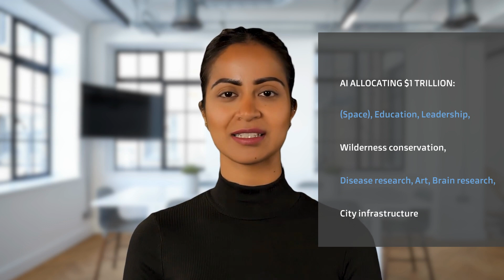Leta, GPT-3 AI - Episode 4 (Stanford-Binet IQ test, Elon Musk's entry questions) - GPT3 [Remaster]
Fine print:

1. I am not a testing psychologist.

2. I am not particularly interested in IQ as a measurement of intelligence, but it can be a useful metric just as height and weight are useful.

3. Questions are inspired by/adapted from a book called The Development of Intelligence in Children (The Binet-Simon Scale), by Alfred Binet and Theodore Simon, translated by Elizabeth S. Kite in 1916. Thank you to the Internet Archive—with funding from Microsoft Corporation—for digitising this in 2007.

4. It would not be ethical (and probably not legal, in relationship to IP) to disclose current IQ instrument questions. This video is not using the Stanford-Binet, it is instead the earliest version of Binet’s exploration into testing intelligence. The questions are from a publicly available resource, and I believe the questions are dissimilar to current IQ instrument questions.

5. This is a ‘best of’ some questions adapted from the above testing resource. I have skipped subtests and questions that would be difficult to articulate to an AI. I have skipped some subtests and questions that I know would be difficult to parse, or invite a poor response from an AI (for example, this 2021 AI version can't manipulate real world objects yet). IQ tests can have many questions, and can take several hours to administer, this is a shortened version for interest only.

6. As of 2021, I expect that it would not be simple to assess the intelligence of an AI using current IQ instrument design. We do not know the AI’s chronological age for population comparison, and there are some subtests where the AI would be easily in the top 0.01% of the world population (processing speed, memory), while other subtests may be far lower. I’d love to see new data on this when some international researcher dives in and makes it available!

7. Astra Nova School and Synthesis School are based on Ad Astra, a school funded by Elon Musk and designed by Joshua Dahn and team in 2014. The 2021 iterations are online and available to any child in the world who is accepted via the competitive admissions process

This recording is one single take of me talking, with no cuts. The questions are unedited. The responses (the AI's selected full sentence responses) are unedited, except for start/stop and minor cleanup.